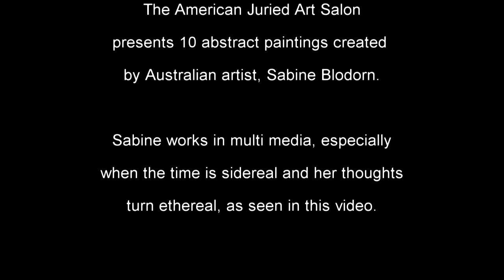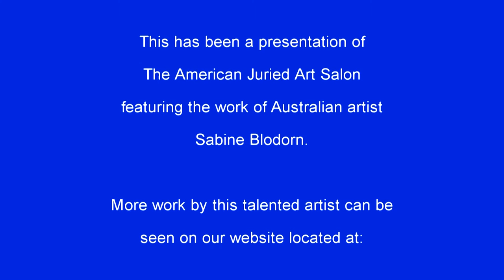Sabine Blodorn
A very talented artist with a tremendous imagination.